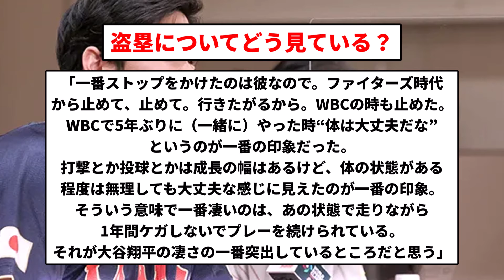【サンキューガッフェ】栗山英樹、50-50を祝福「ハム時代も凄い行きたがるのを僕が止めて止めて止めてたの。怪我が怖くて」【反応集】【プロ野球反応集】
引用元栗山英樹、50-50を祝福「ハム時代も凄い行きたがるのを僕が止めて止めて止めてたの。怪我が怖くて」

LAMP BGM